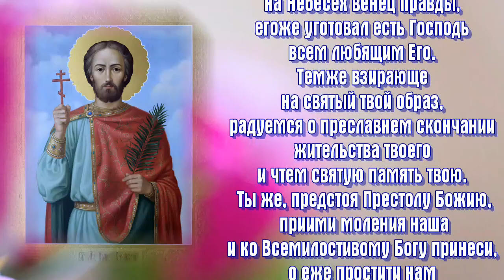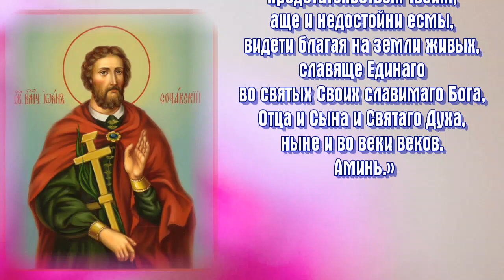Молитва Великомученику Иоанну Сочавскому - ДЕНЬ ПАМЯТИ 15 июня.